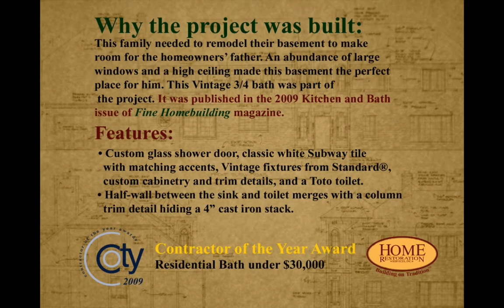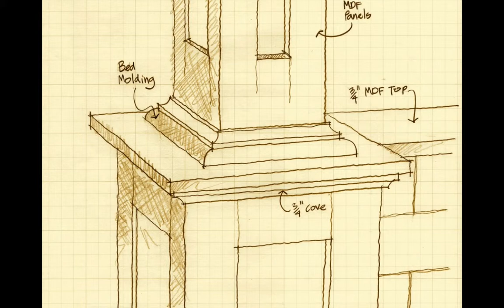COTY Award Bathroom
This basement bath was published in the 2009 Kitchen and Bath issue of Fine Homebuilding magazine and won a 2009 COTY Award in the Residential Bath under $30,000 category.
Photo credits: Charles Miller and Greg Schmidt.